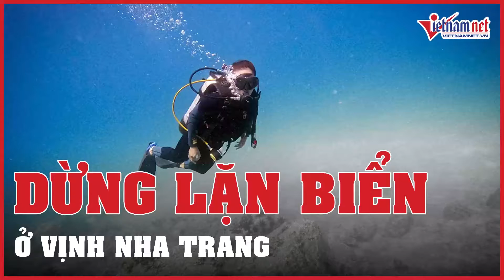Tạm dừng lặn biển ở vịnh Nha Trang sau phản ánh san hô chết hàng loạt | Vietnamnet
Ngoài đưa ra nguyên nhân khiến rạn san hô dưới đáy biển Hòn Mun bị chết hàng loạt, phủ trắng hàng trăm m2, chính quyền Khánh Hòa yêu cầu tạm dừng hoạt động du lịch lặn biển ở khu vực này.

Ngày 22/6, Thường trực Tỉnh ủy Khánh Hòa thông tin kết luận về việc suy giảm rạn san hô tại Khu bảo tồn Hòn Mun, vịnh Nha Trang. Động thái này diễn ra sau khi có nhiều thông tin, hình ảnh phản ánh về hệ sinh thái dưới đáy biển Hòn Mun đang bị tan hoang. Rạn san hô chết trắng, phủ kín cả một vùng.